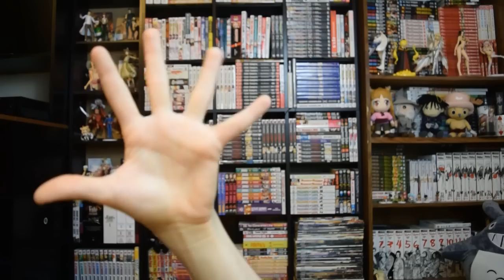Bleach Chapter 637 Manga Review - Master Hand is Tite Kubo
Bleach Chapter 637 finally introduces Tite Kubos hand into the series. We come to find out he is in-fact the Master Hand. The name is not to be mistaken for the God Hand.

For any fellow Chibit that wants to send something:
2069 Johnson Chapel Road, 38583, Sparta, TN